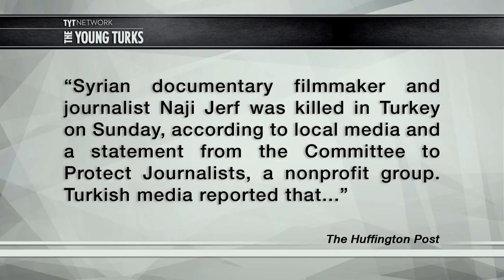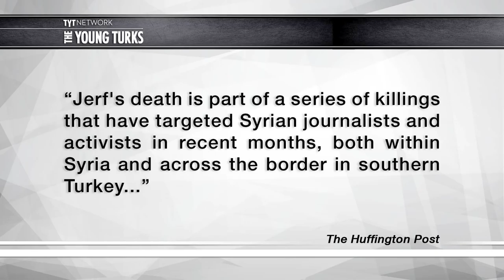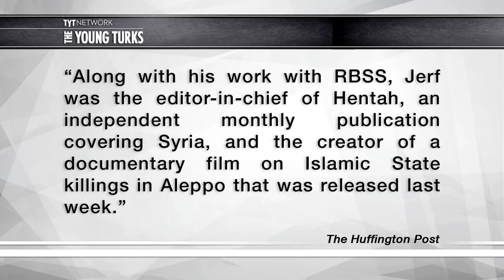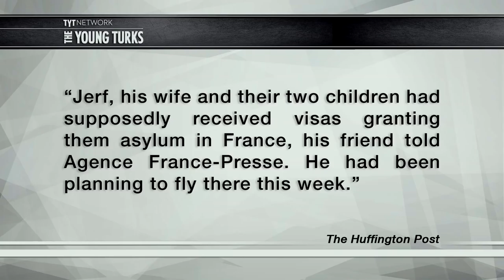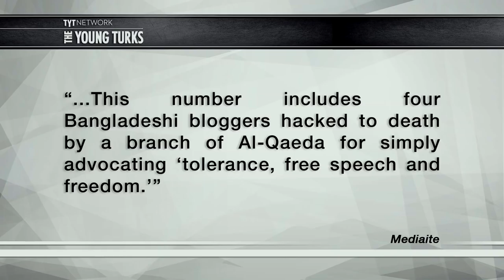Journalist Murder Rising Across The World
A Syrian journalist and documentarian was recently killed in Turkey. The Turkish government doesn’t seem too concerned with justice for dead journalists. Journalist fatalities are now at a ten year high. Cenk Uygur, host of the The Young Turks, breaks it down.

"Being a journalist covering stories overseas has never been more deadly. Context: In 2015, the number of journalist fatalities has risen to 110, an increase of 46 deaths in the community since the year before (a 40 percent increase).

Believe it or not, there was once a time journalists were considered off-limits on or near the battlefield in terms of targeting, kidnapping or both. Over the course of the Vietnam War (10 years), for example, the total amount of reporters killed there was 63, or slightly above six per year.”*